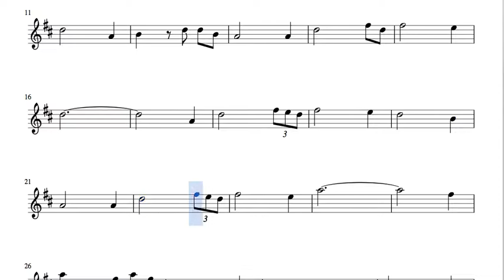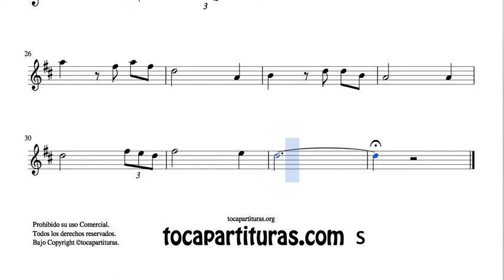Amazing Grace Arreglo de Saxofón Alto : Barítono Sax / Trompa en MI bemol